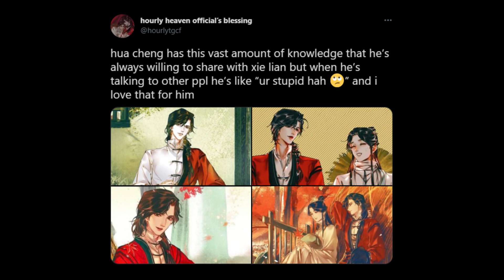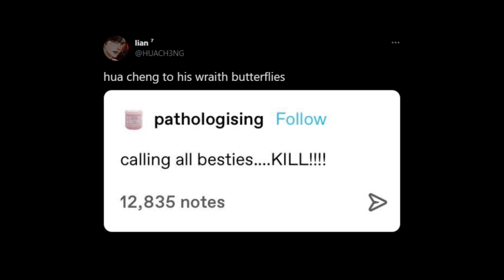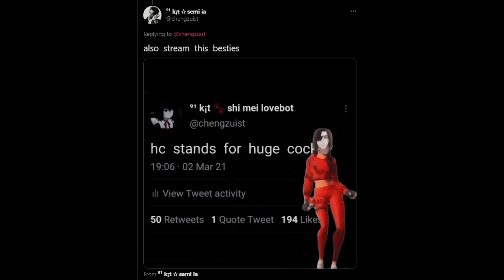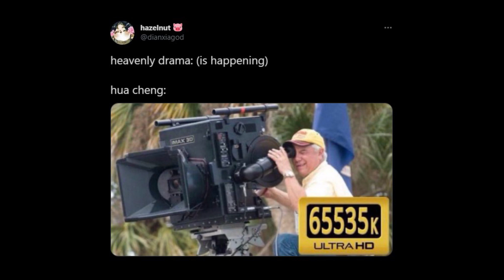[8] tgcf twitter is quite fun..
╭─Music